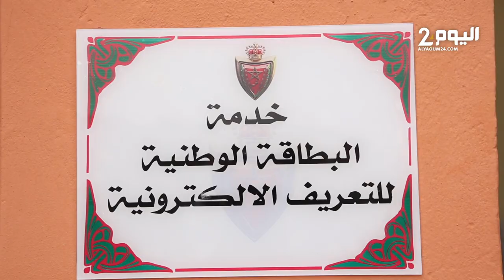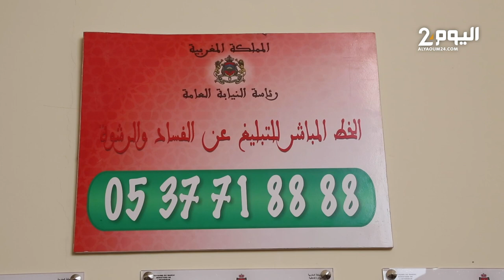بحضور والي أمن مراكش.. تدشين الدائرة الامنية 24 بحي العزوزية بمراكش